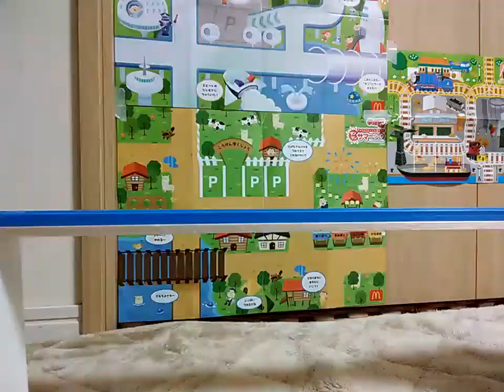Worlds strongest engine 233